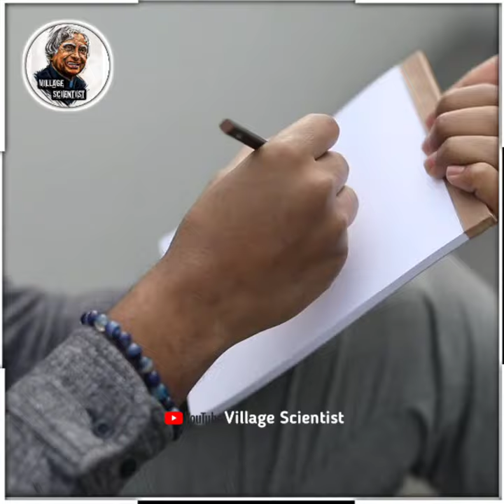இந்த கேள்விக்கு பதில் தெரியுமா 🤔 ⁉️ | Intersting facts in tamil | Maths Puzzle | Village Scientist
We Create and Upload Videos Related to :

🔸Review
🔸Fun Facts
🔸Interesting Facts
🔸Interesting Facts Tamil
🔸 Science Experiments
🔸Vlog
🔸 Life Hacks
🔸 Amazing Technology

MS Dhoni வாழ்க்கை இப்டியே போய்டுமா Sir |MS Dhoni Motivational Story | Thala Dhoni  Village Scientist

Dale Steyn Motivational story
🔹Shoe வாங்க கூட காசு இல்லை | DaleSteyn Motivational story | Cricketer life story | Dale Steyn Story